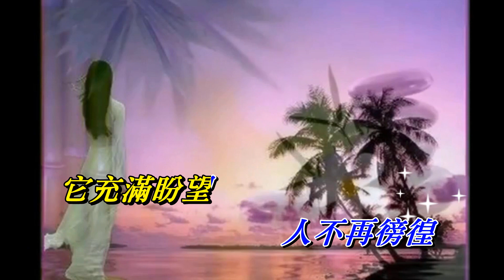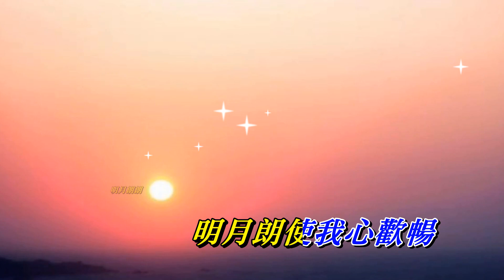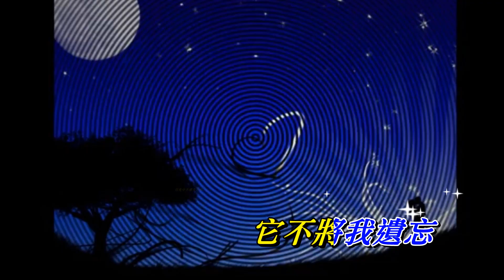月兒彎彎 羅文〈歌手演唱 HD版〉